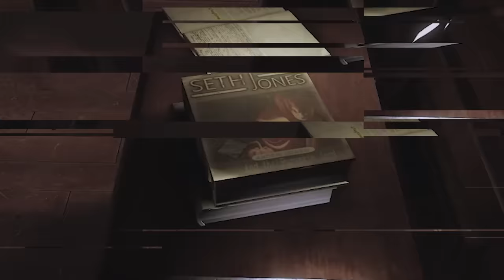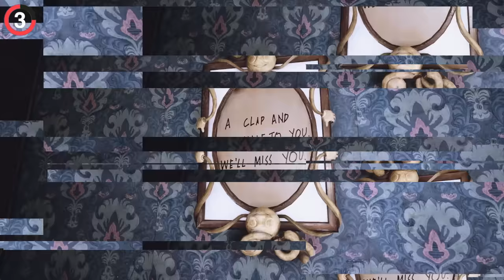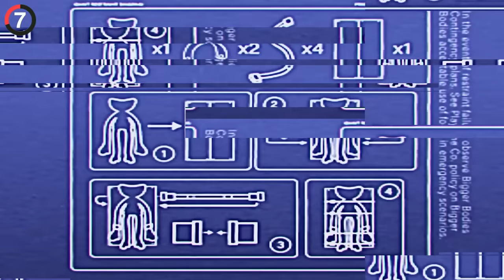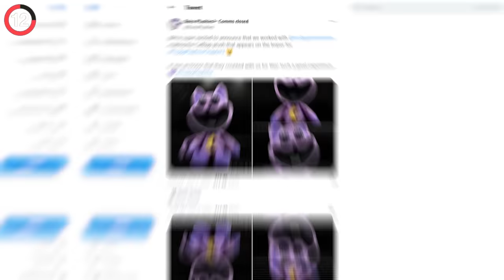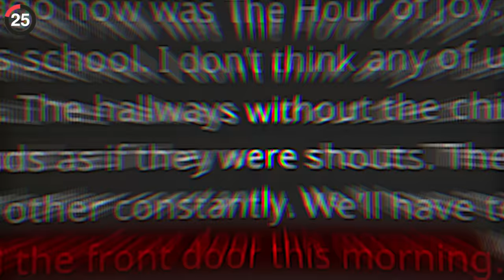25 Secrets & Easter Eggs In POPPY PLAYTIME 3!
25 Poppy Playtime Chapter 3 SECRETS & EASTER EGGS